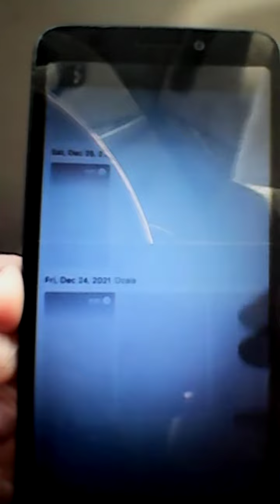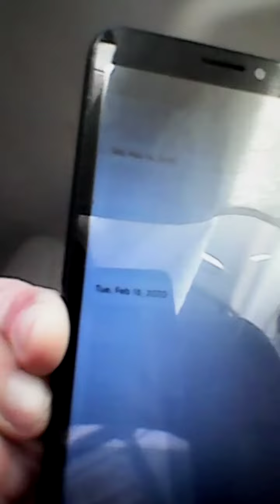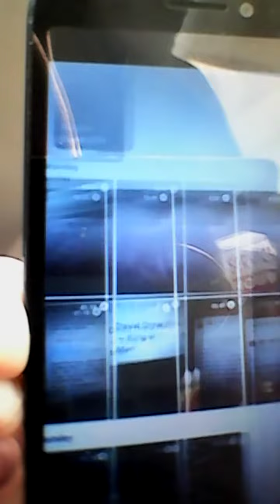HOWES FOR JUSTICE ... WASHINGTON DC: VERMONT AND MAINE POLITICIANS AND POLICE VIOLATED ME AND BREE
I have over 100 conversations audio recorded pictures and video surveillance being shared this week with Washington DC officials in regards to Kevin bickford of Island pond Vermont State Police main State Police and everybody else has been involved with violating myself and my daughter as well as my grandson